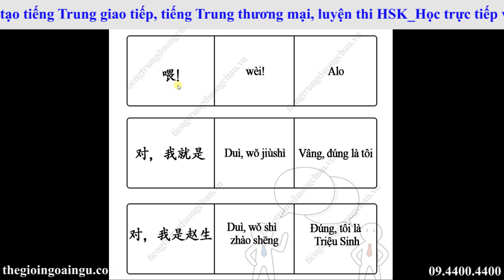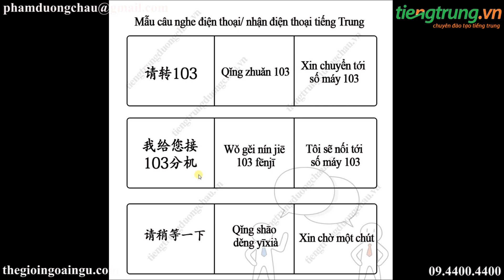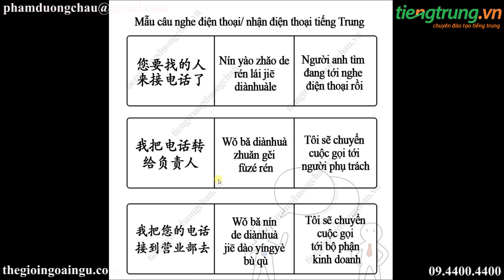Mẫu câu nghe và nhận điện thoại trong tiếng Trung | Giao tiếp tiếng Trung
Mẫu câu nghe và nhận điện thoại trong tiếng Trung | Giao tiếp tiếng Trung. Từ vựng tiếng Trung. Học tiếng Trung online với vua tiếng Trung youtube Phạm Dương Châu. TRUNG TÂM TIẾNG TRUNG DƯƠNG CHÂU. Địa chỉ học tiếng Trung uy tín tại Hà Nội. Sở hữu độc quyền phương pháp nhớ nhanh 1500 chữ Hán qua truyện cười.
Cơ sở 1 : Số 10 - Ngõ 156 Hồng Mai - Bạch Mai - Hà Nội
Cơ sở 2 : Tầng 4 số 25 Ngõ 68 Cầu Giấy - Hà Nội